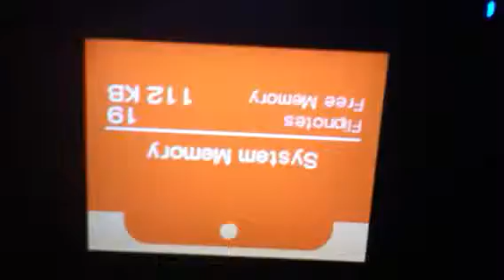MARLEY I HATE EVERYTHING ABOUT YOU UPSIDE DOWN